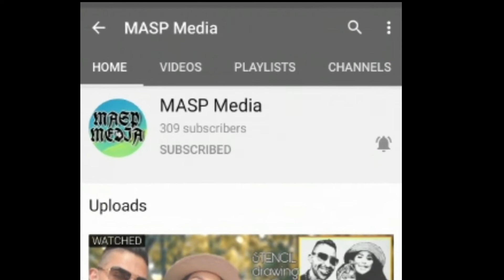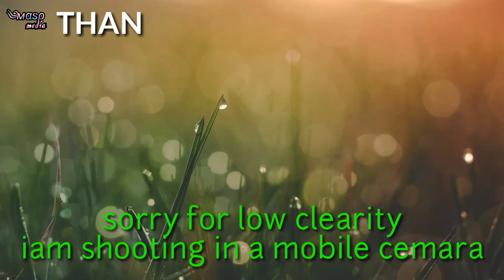MALLU TRAVELER || ഒരേ സമയം രണ്ട് കൈ കൊണ്ട് വരക്കുന്നു || masp media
MALLU TRAVELER നെ  ഒരേ സമയം രണ്ട് കൈ കൊണ്ട് വരക്കുന്നു || masp media

ലോകം ചുറ്റുന്ന മലയാളി റൈഡർ, അതും ഒറ്റക്  mallu traveler എന്നാ യൂട്യൂബ് ചാനലിലെ ശാക്കിർ,  ഇദ്ദേഹത്തെ എങ്ങനെ ഒരേ സമയം രണ്ടു കൈ ഉപയോഗിച്ച് വരക്കാം എന്ന് നോക്കാം

It's pencil sketch drawing